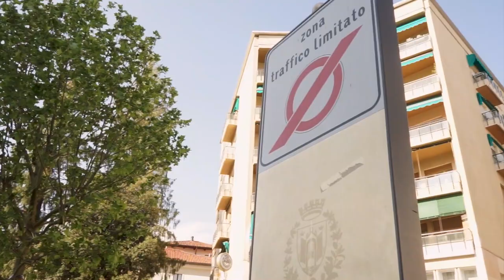Inaugurato in piazza XX Settembre l'albero della rinascita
“L'albero della rinascita”. Così il sindaco Alessandro Ciriani ha ribattezzato il platano piantato dal Comune in piazza XX Settembre, tra il bar Posta e l'hotel Moderno. Lì è stato creato un piacevole angolo verde con un'aiuola impreziosita da una scultura dell'artista Alberto Pasqual, regalata alla città dallo studio Marchiori e Contino. Il nuovo, piacevole spazio, mette ordine a un'area prima disordinata e utilizzata come parcheggio di moto e motorini.
Il nuovo platano è parte di un progetto più ampio che prevede l'inserimento di aiuole e alberi in corrispondenza delle riqualificazioni in città.